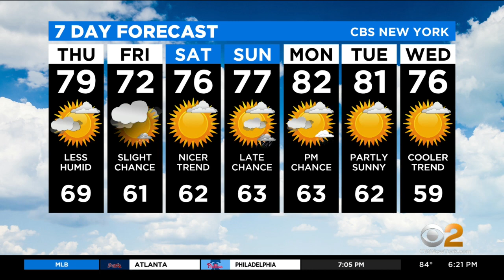New York Weather: CBS2 6/9 Evening Forecast at 6PM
CBS2's Lonnie Quinn has your weather forecast for June 9 at 6 p.m.